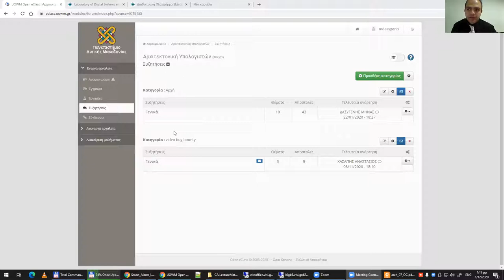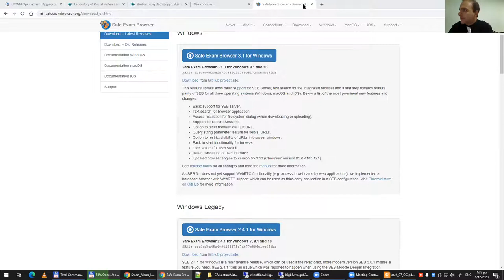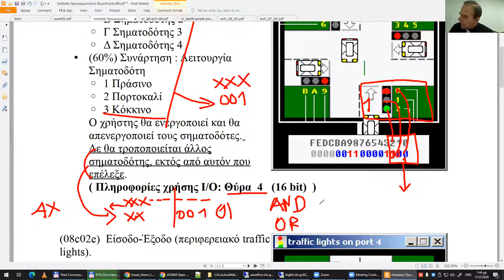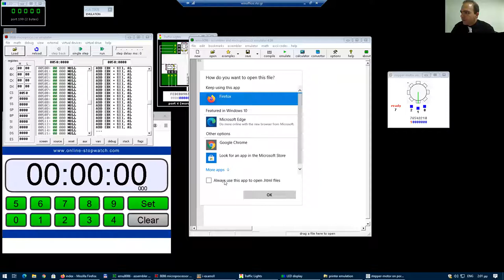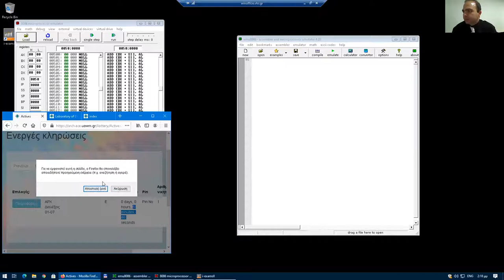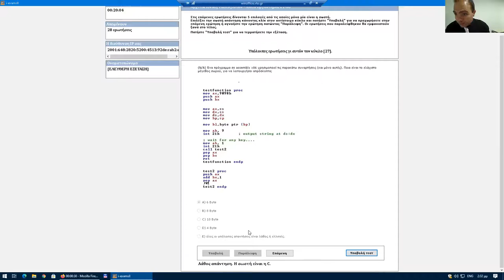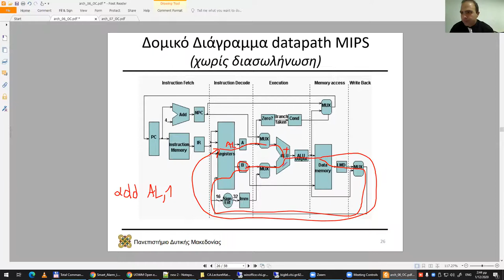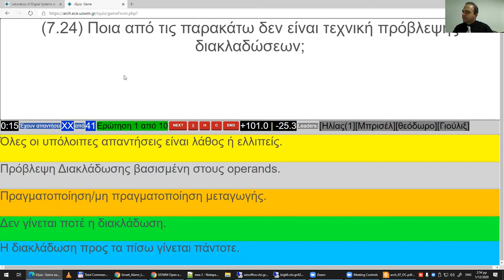2020 Αρχιτεκτονική Υπολογιστών, Τηλε-Διάλεξη 08 - Μηνάς Δασυγένης